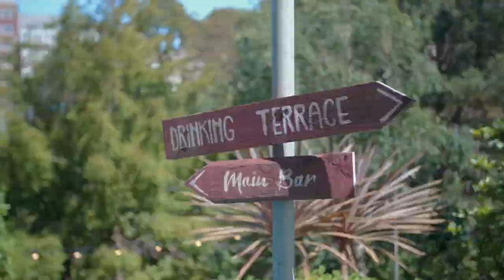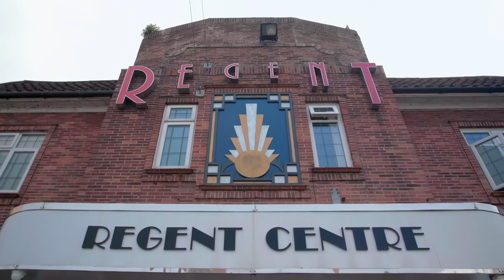Beyond the Beach in Bournemouth, Christchurch and Poole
Look beyond the miles of sandy beaches in Bournemouth, Christchurch and Poole and discover a wealth of attractions to enjoy, independent shops to explore and great places to eat.  The Coast with the Most, home to a great day out, short break or holiday.